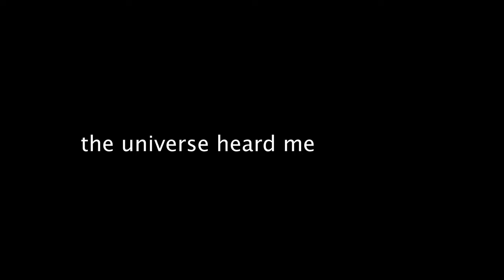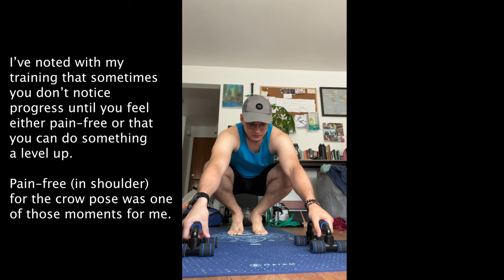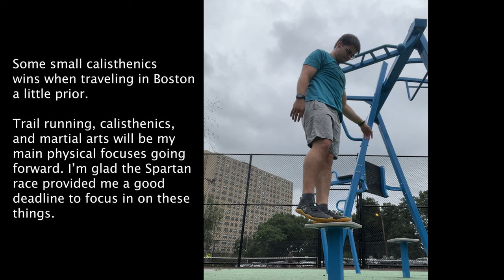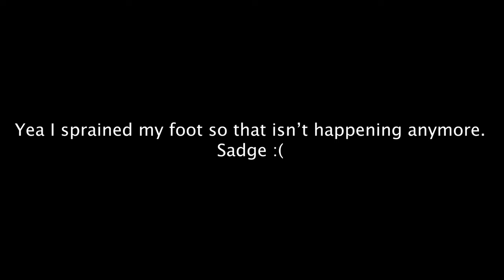I Ran the Spartan Trifecta in One Weekend (Spartan 2024; Seattle Trifecta)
What's it like doing a Spartan Beast, Spartan Super, and a Spartan Sprint in one weekend?! Find out here :)

Try Todoist! No referrals anymore but I still think you should give it a shot

🔖 Chapters / Timestamps
00:00 - Spartan Beast 21k
04:17 - Spartan Super 10k
08:26 - Spartan Sprint 5k
11:10 - Reflections

I Ran My First (and Last) Trifecta Weekend (Spartan 2024 Trifecta Vlog)